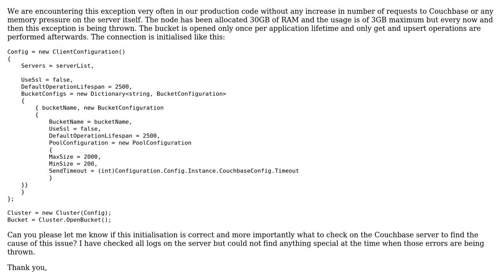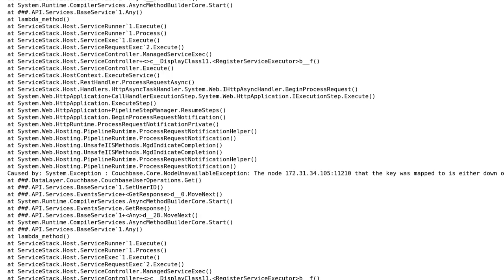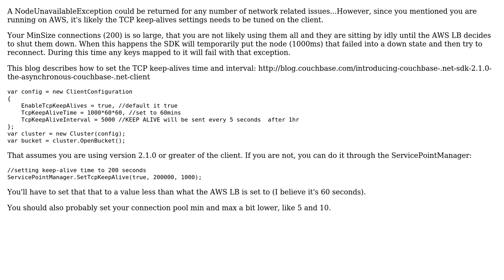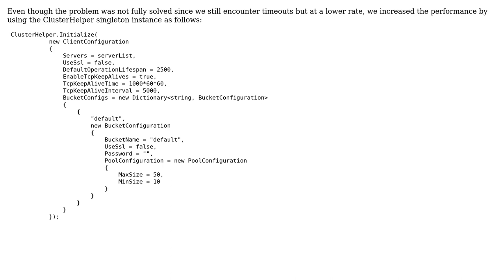Couchbase NodeUnavailableException in .NET SDK (2 Solutions!!)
Couchbase NodeUnavailableException in .NET SDK

With thanks & praise to God, and with thanks to the many people who have made this project possible! | Content (except music & images) licensed under CC BY-SA | Music | Images & others | With thanks to user Radu Cotofana user jeffrymorris and the Stack Exchange Network Trademarks are property of their respective owners. You are responsible for your own actions.